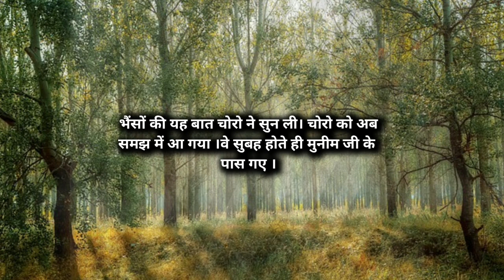जैसी करनी वैसी भरनी || Motivational Hindi Story || Powerful Motivational Story|Daily-Motivation Fire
Quires:
Hard Motivation Speech
Hard Motivation Speech in Hindi.
kuch krne ke aag
Hindi Motivation Video
Deepak Daiya
jese karni vese bharni
hindi story
Hindi Khani
Best Motivational Vedio
Hindi short Stories
Buddhist story
Sports Motivation
Study Motivation
Kuch krne ka junun
Passion
Atmvisvash ke Khani
dardhsaklap
Jet fix motivation
Daily Motivation Fire
Hindi Story
jeevan Badal jayega
sapna pura krne ke tadap
jis jis pr jag hansha ushi ne etihash racha
Duniya Paglo n badli h
Never give up
tumse na  ho payega
Best motivational story in hindi
Daily-MotivationFire